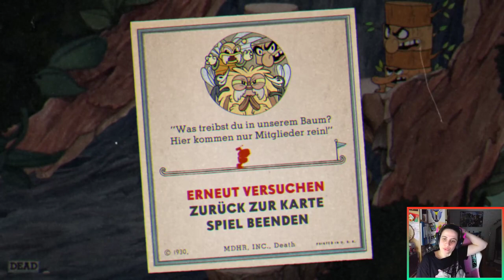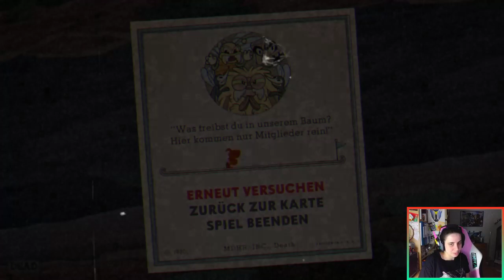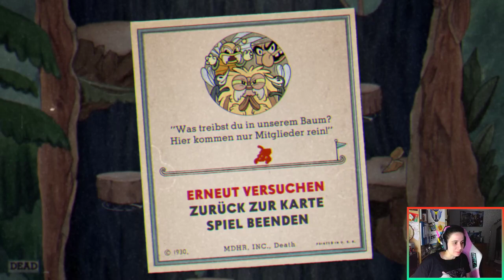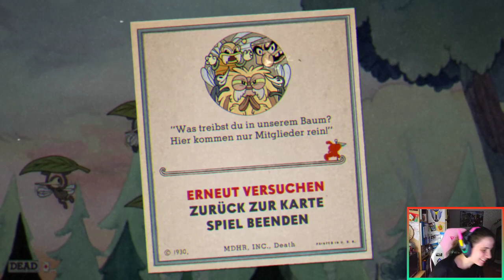Cuphead • Stream 4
Viel Spaß mit dem Twitch-Livestream vom 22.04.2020 zu Cuphead!

Genre: Shoot ’em up, Jump ’n’ Run
Entwickler: StudioMDHR
Publisher: StudioMDHR